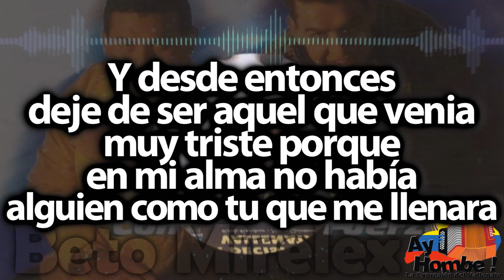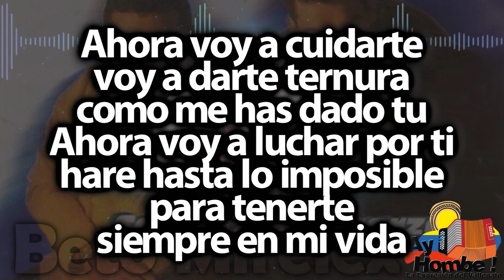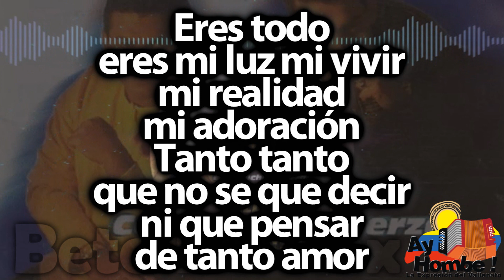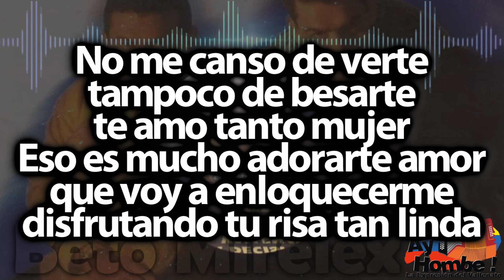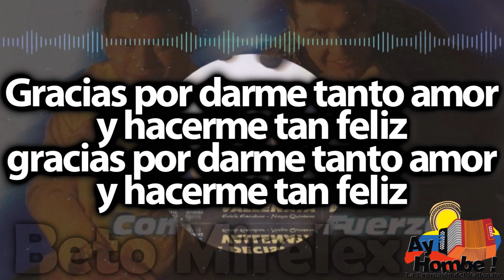Llego el amor- Erick Escobar (Con Letra)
Titulo: Llego el amor
Voz: Erick Escobar
Acordeón: "Nayo" Quintero
Compositor: Jorge Valbuena
Ritmo: Paseo
Álbum: Con mucha fuerza
Año: 1998

Letra:

Una noche se me dio por mirar
la nube gris la oscuridad
de repente vi asomar una luz
yo me alegre me sorprendí

Eran tus ojos
deseando refugiarse en mi vida
sentí como una fuerza divina
que me purificaba mi alma

Y desde entonces
deje de ser aquel que venia
muy triste porque
en mi alma no había
alguien como tu que me llenara

El amor llego a mi alma
se quedo por siempre en mi

Ahora voy a cuidarte
voy a darte ternura
como me has dado tu
Ahora voy a luchar por ti
hare hasta lo imposible
para tenerte
siempre en mi vida

Gracias por darme tanto amor
y hacerme tan feliz

Eres todo
eres mi luz mi vivir
mi realidad
mi adoración
Tanto tanto
que no se que decir
ni que pensar
de tanto amor

por ser lo mejor
que me ha pasado
Por tenerte
hoy en día a mi lado
por despertar
este sentimiento

Yo quien seria
si de pronto
no hubiera notado
Ese algo
que del cielo ha brotado
para brillar
en mi pensamiento

No me canso de verte
tampoco de besarte
te amo tanto mujer
Eso es mucho adorarte amor
que voy a enloquecerme
disfrutando tu risa tan linda

y hacerme tan feliz (Bis)

HD
Clasicos
Grandes Exitos
Festival Vallenato
Colombianas
Vallenato con Letra
Completo